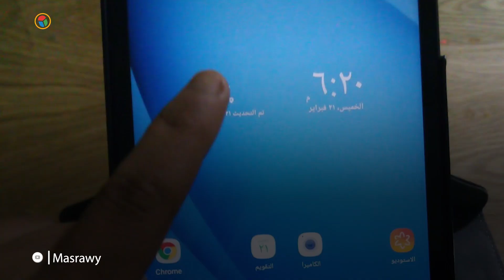12 معلومة عن شريحة الانترنت الخاصة بـ"تابلت" أولى ثانوي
12 معلومة عن شريحة الانترنت الخاصة بـ"تابلت" أولى ثانوي